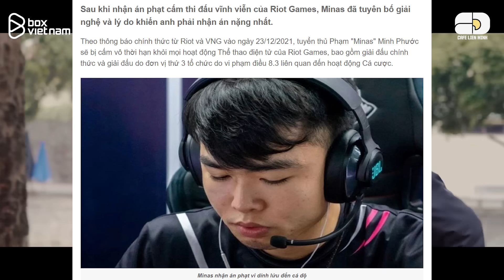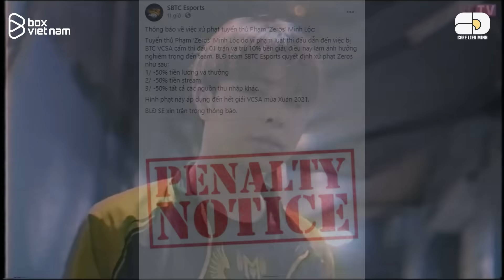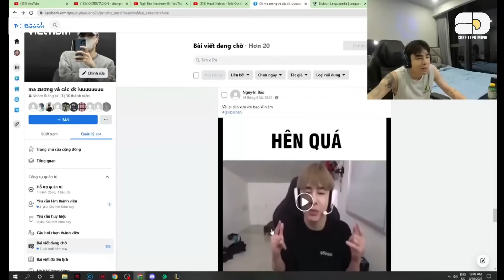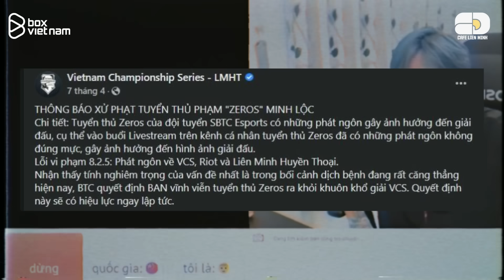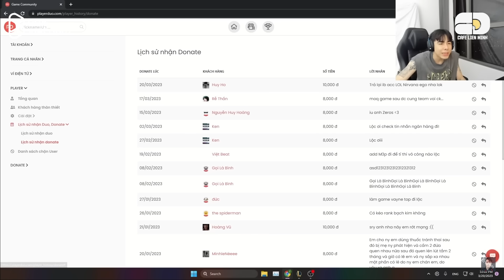ZEROS VÀ CÂU CHUYỆN LEO THÁCH ĐẤU HÀN: ƯỚC GÌ KHÔNG BỊ GLOBAL BAN...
Kịch bản: Việt Hoàng
Giọng đọc: Quang Trường
Editor: Duy Hưng, Hoàng Sơn
Thiết kế đồ hoạ: Đào Duy Lân

00:00 Giới thiệu
0:55 MỘT GIA ĐÌNH GIÀU "TRUYỀN THỐNG"
04:25 NGƯỜI CON TRAI THÀNH CÔNG NHẤT TRONG GIA ĐÌNH
7:20 CHỮ TÀI ĐI VỚI CHỮ TAI MỘT VẦN
10:50 CÂU CHUYỆN LEO THÁCH ĐẤU HÀN
14:20 KẾT LUẬN